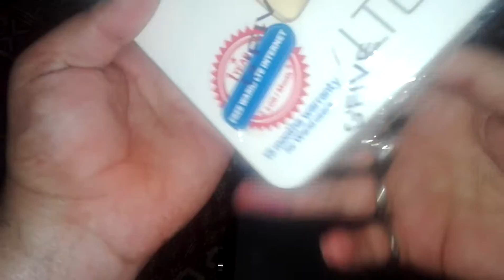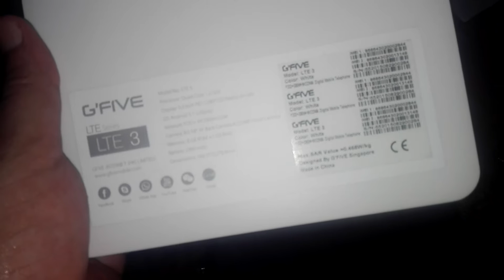Gfive LTE 3 unboxing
es video may Ap gfive Ki LTE series ka 3 set apky samnay hy